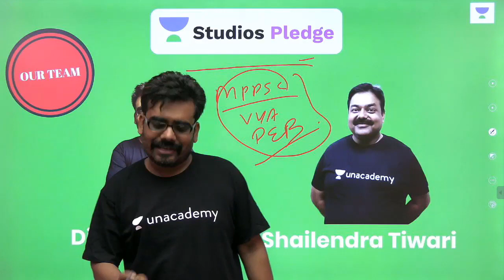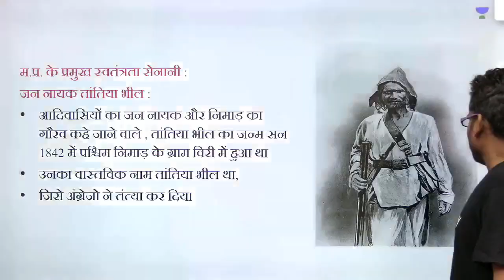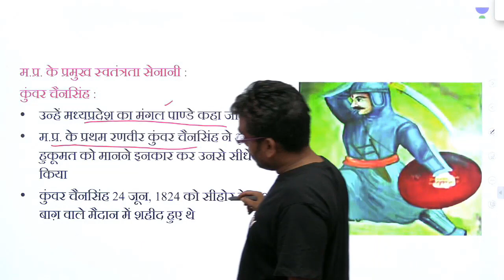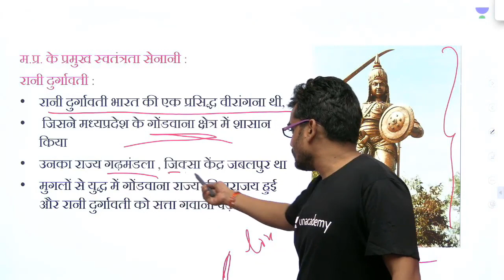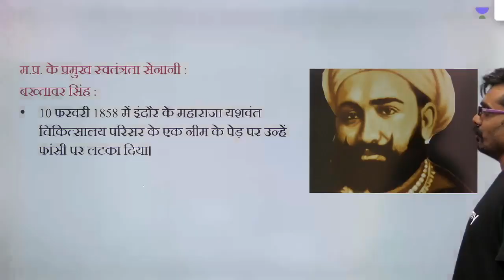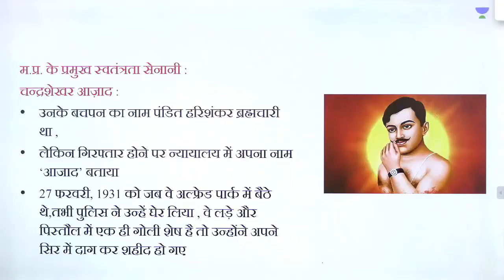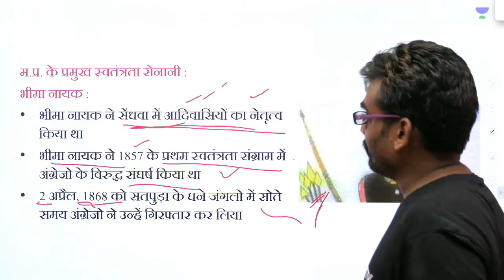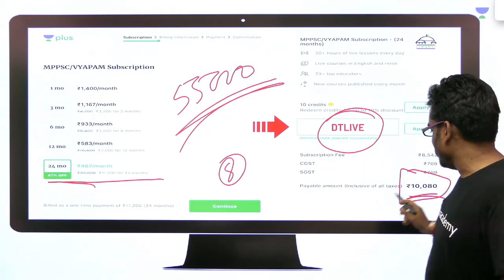L18: म.प्र.के स्वतंत्रता सेनानी |मध्य प्रदेश सामान्य ज्ञान सम्पूर्ण | MPGK MPPSC 2020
Dinesh Thakur and more top educators are teaching live on Unacademy Plus.

This session starts with a discussion on म.प्र.के स्वतंत्रता सेनानी. It is very important for MPGK COMPLETE COURSE MPPSC 2020 & VYAPAM EXAM. In this lesson, Dinesh Thakur shares his various preparation strategy along with examples which will help you to crack the exam.

Unacademy Plus Subscription Benefits:

1. Learn from your favourite teacher
2. Dedicated DOUBT sessions
3. One Subscription, Unlimited Access
4. Real time interaction with Teachers
5. You can ask doubts in live classes
6. Limited students
7. Download the videos & watch offline